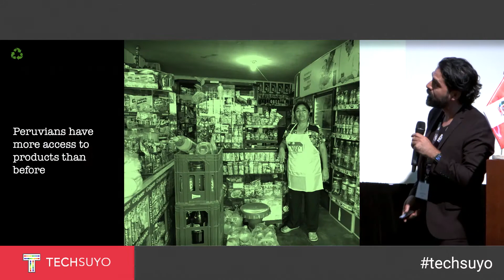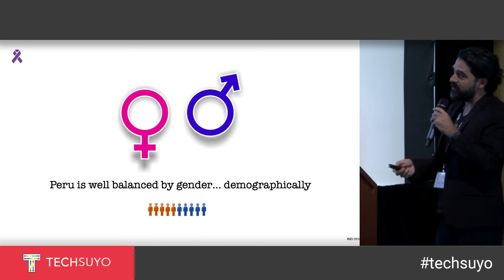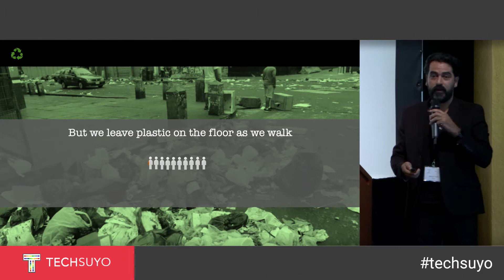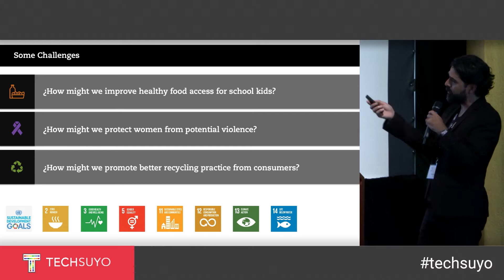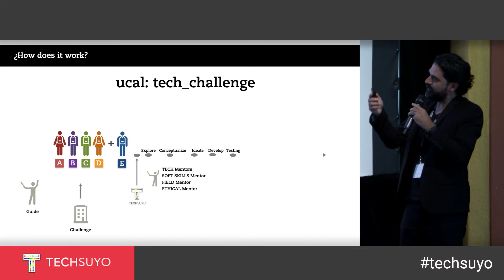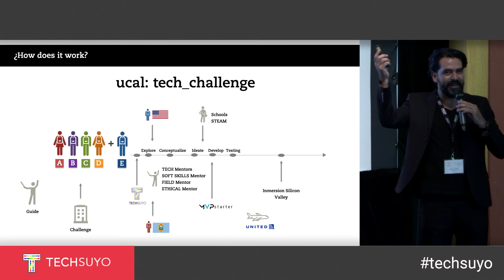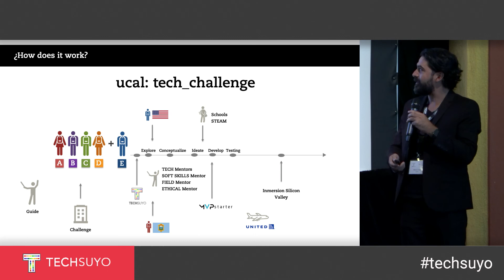UCAL - Gold Sponsor - TECHSUYO 2019